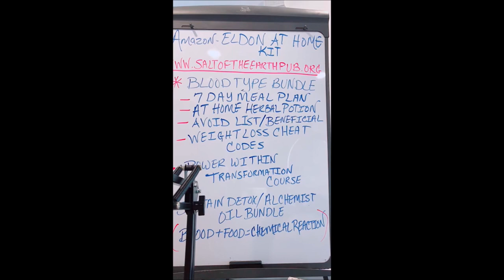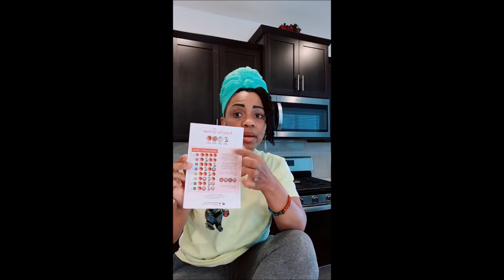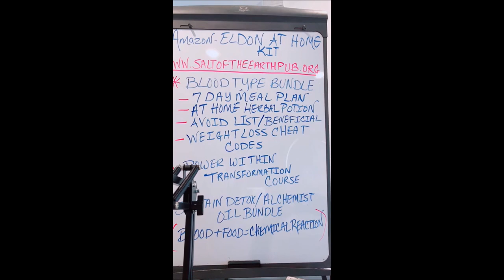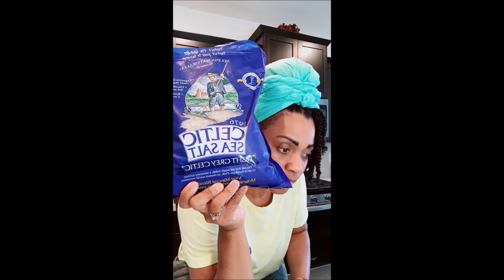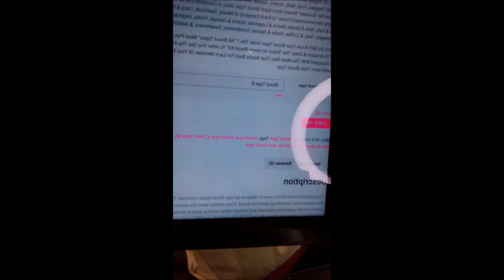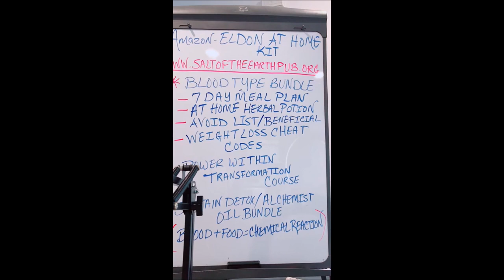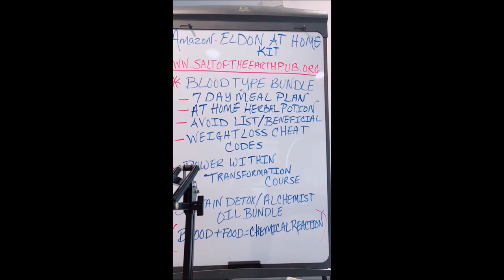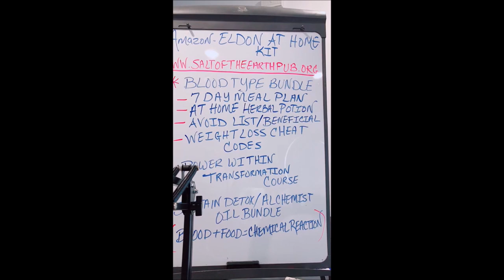Lets' Discuss ALL Blood Types